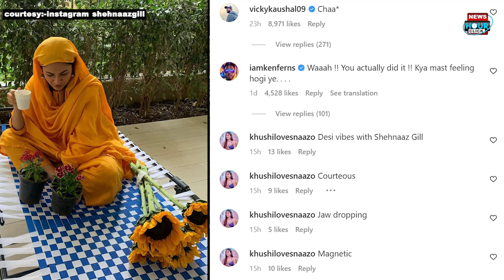खाट पर बैठकर चाय की चुस्की लेती दिखीं Shehnaaz Gill, desi look देखकर फैंस हुए crazy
Punjab's Katrina Kaif Shehnaaz Gill is making headlines these days for her chat show 'Desi Vibes with Shehnaaz Gill'. Many stars from television to Bollywood come in this show and tell their heart to Shahnaz. At the same time, Shahnaz also mixes with the celebs in such a way that the fans are liking it a lot. But now Shahnaz has shared such a photo on social media, seeing which you will also say that this is the real desi girl.

पंजाब की कैटरीना कैफ शहनाज गिल (Shehnaaz Gill) इन दिनों अपने चैट शो 'देसी वाइब्स विद शहनाज गिल' को लेकर सुर्खियां बटोर रही हैं. इस शो में टेलीविजन से लेकर बॉलीवुड के कई सितारे आते हैं और अपने दिल की बात शहनाज से कहते हैं. वहीं शहनाज भी अपने चुलबुले अंदाज से सेलेब्स के साथ ऐसे घुल मिल जाती हैं कि वो फैंस को काफी ज्यादा पसंद आ रहा है. लेकिन अब शहनाज ने सोशल मीडिया पर ऐसी फोटो शेयर कर दी है जिसे देखकर आप भी कहेंगे यही है असली देसी गर्ल.

धन्यवाद.